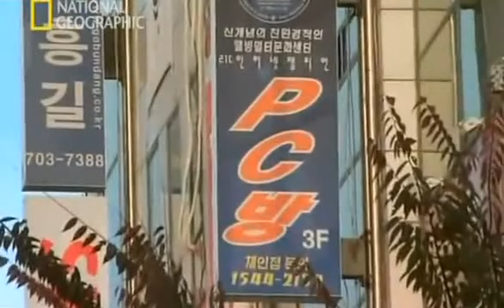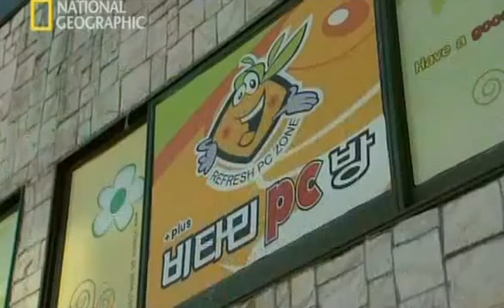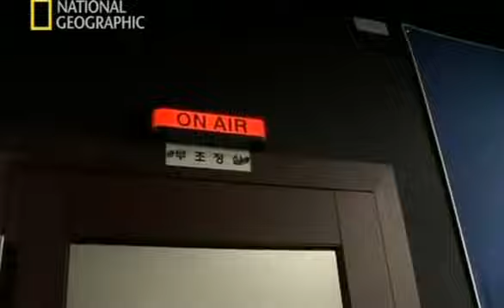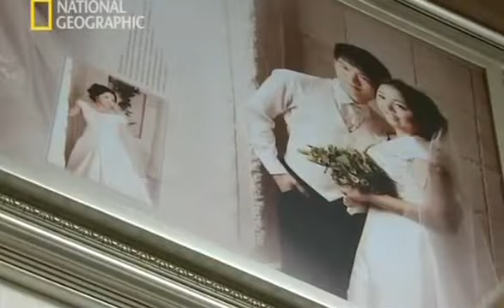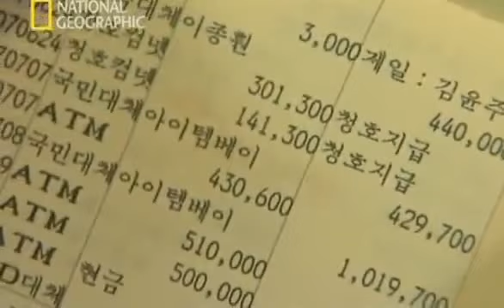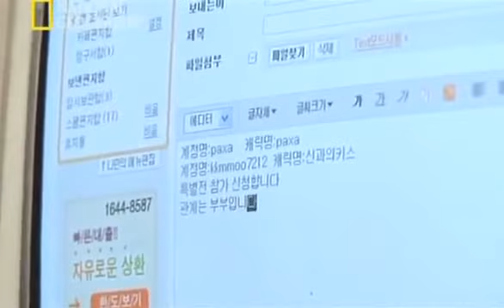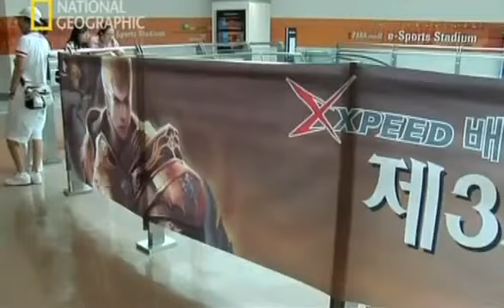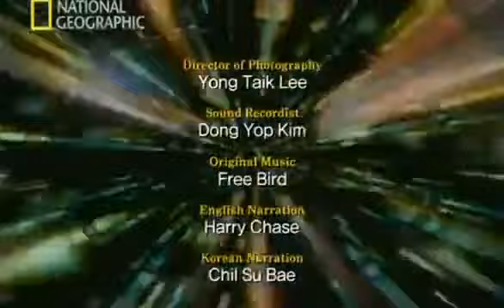Adicción | La otra cara de los Videojuegos HD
Este documental de National Geographic nos hablará de la adicción que causan los videojuegos online en Corea del Sur, uno de los países con mayor numero de personas conectadas a la red.